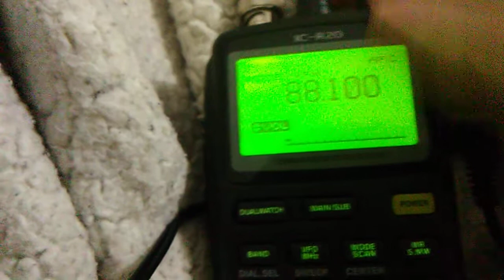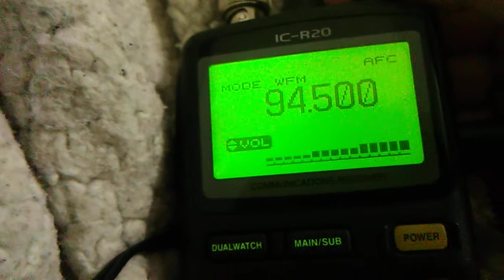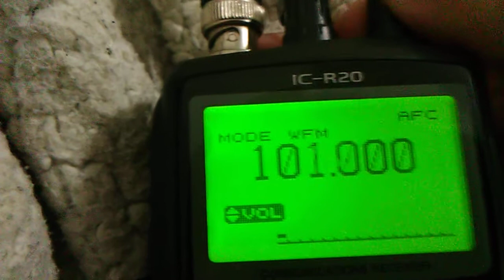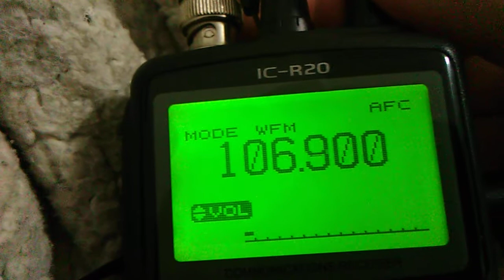Icom Ic-r20 FM Radio search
Icom Ic-r20 searching the FM band.